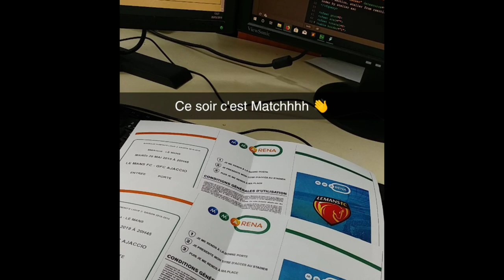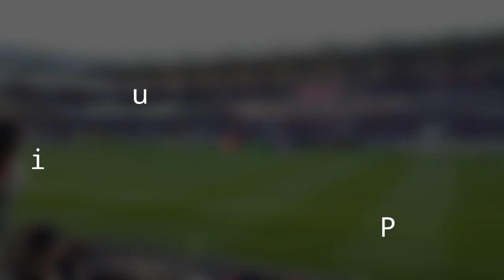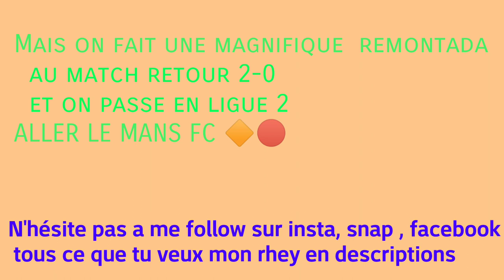Match ||Le Mans FC vs Ajaccio || Vlog by Corentin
Petit vlog du match le Mans FC contre Ajaccio en claire .

Reseau sociaux
Mon instagram :Corentin_pnr
Mon snap :Corentin.p72